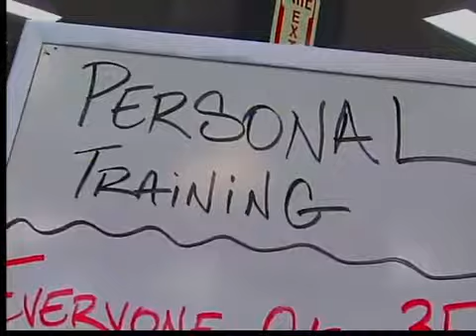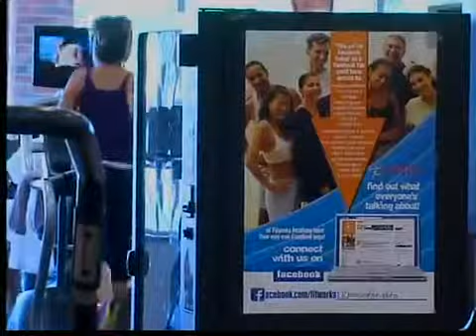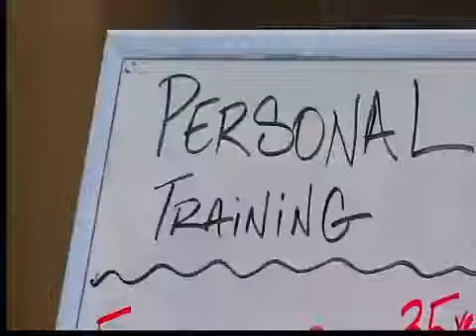Personal trainer jobs on the rise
Need a job? There's not enough supply to meet the demand for personal trainers.